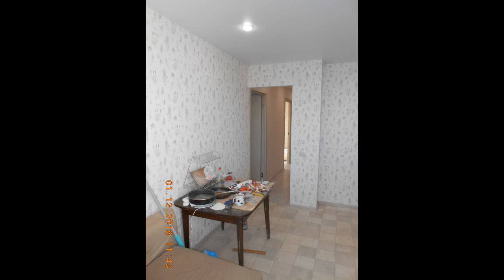Трешку на Балаклавском проспекте после свежего ремонта под Евро-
Цена: 45 000 Руб.
Трехкомнатную квартиру в 12-ти этажном блочном доме на углу Балаклавского проспекта, Керченскрй и Херсонской ул, Стеклопакеты, 2 Балкона застекленных и утепленных, Общ. пл. 62 кв.м/ Комнаты 16 и 9 кв.м смежные, 12 кв.м изолирована, Кухня 9 кв.м, санузел раздельный, ламинат, квартира после свежего ремонта под Евро-, с новой только собранной мебелью, в Комнате 16м - Диван раскладной, 2 стеллажа открытых, тумбочка под тв, Шкаф для одежды и журнальный столик, в Комнате 9м - 1,5-спальная Кровать с матрасом, комод и тумбочка, в Комнате 12м - 2 Дивана раскладных, Шкаф для одежды, комод и журнальный столик, в Прихожей- Шкаф 2-х створчатый, Вешалка и зеркало, Кухонный Гарнитур, стол обеденный со стульями, Холодильник Индезит 2-х камерный, Стиральная машина-автомат Занусси на кухне, Интернет, Жел.дверь, код.замок внизу. Сдаю на очень длительный срок, отличный хозяин.